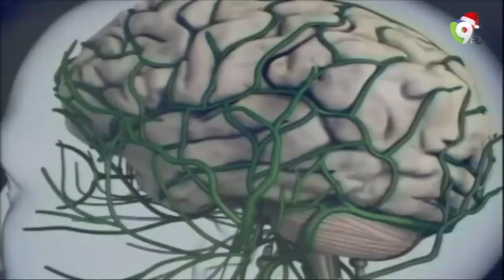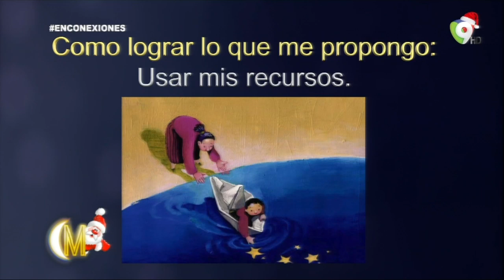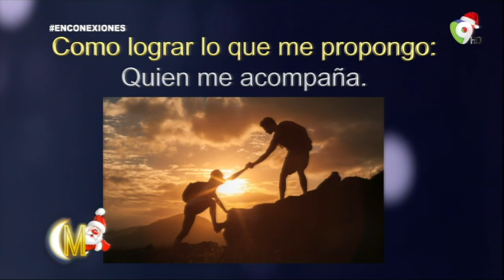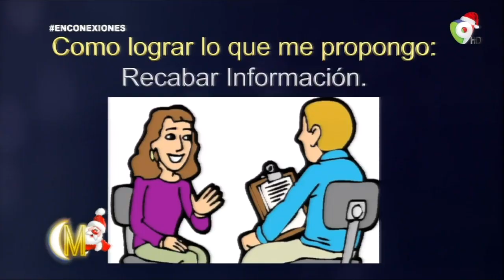En Conexiones con José Checho Lora Como lograr lo que me propongo